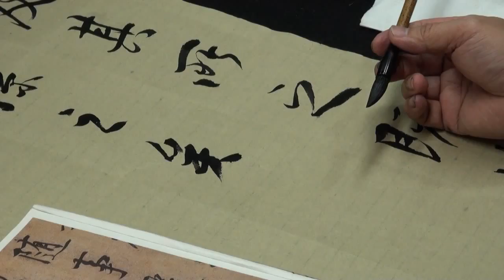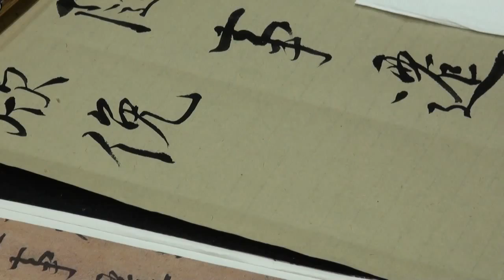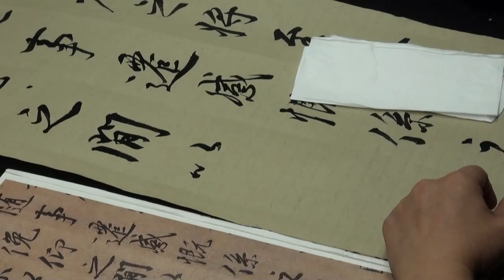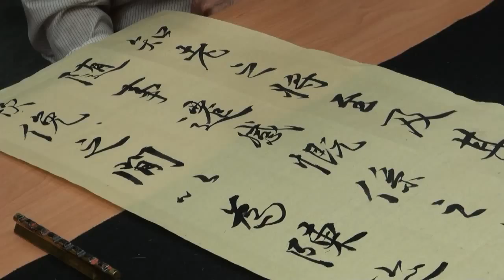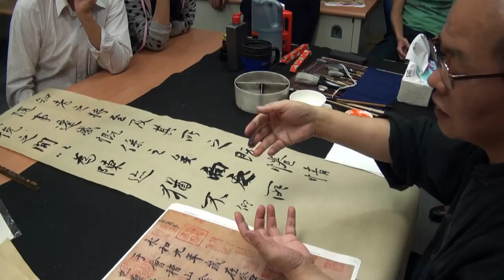20121109陳一郎老師【蘭亭序】示範6-2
陳一郎老師【蘭亭序】示範